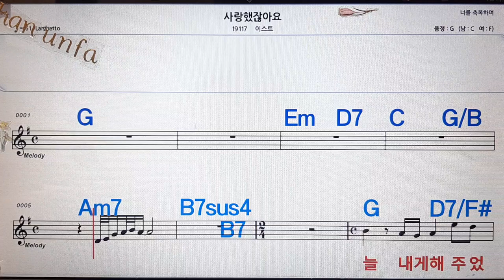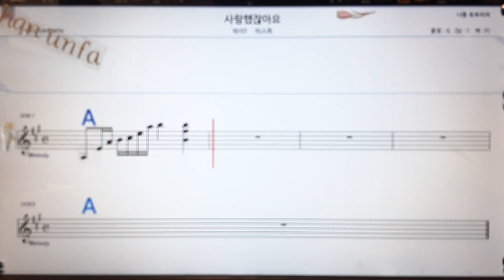사랑 했잖아요/이슬비💋노래방, 통기타 , 코드 큰악보, 가라오케, 반주💖Karaoke, Sheet Music, Chord, MR